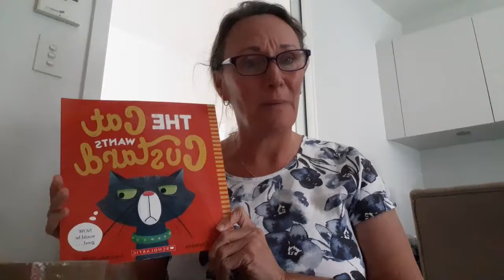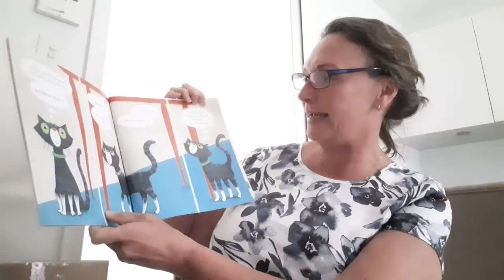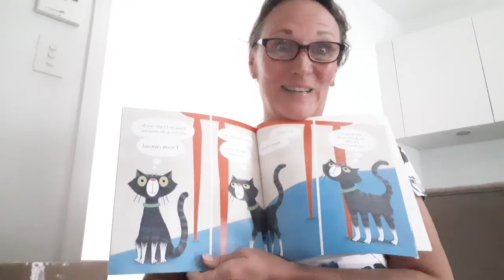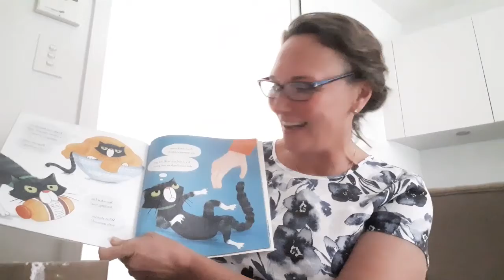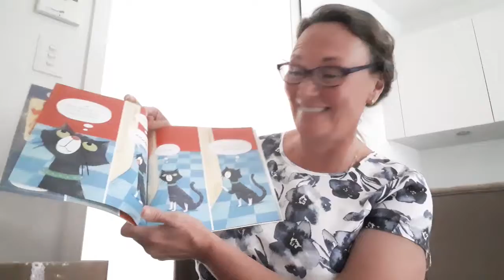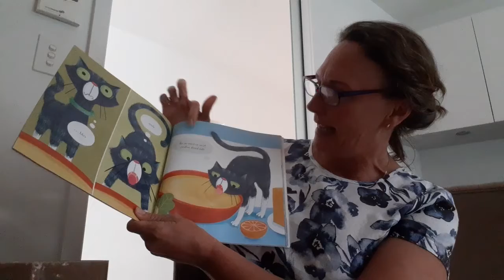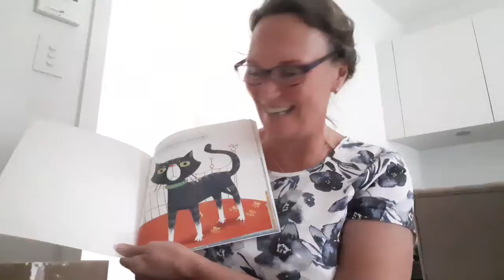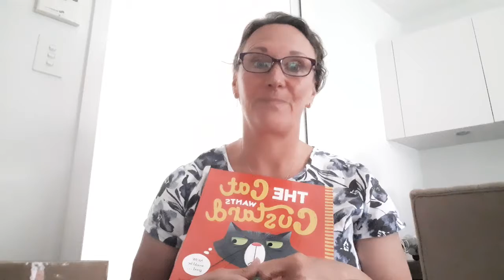the cat wants custard